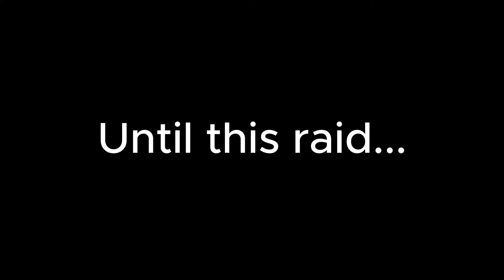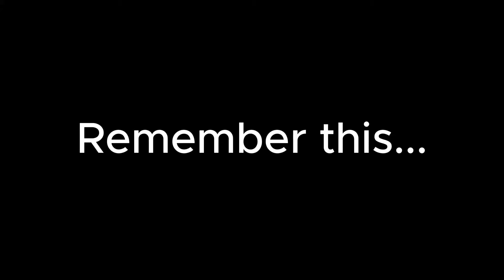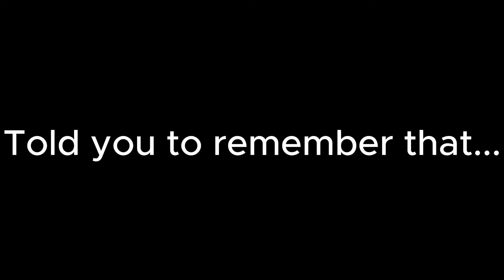Ghost of Tabor but I Have to Follow REAL LAWS...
I this video, I follow IRL laws to secure airdrop loot.